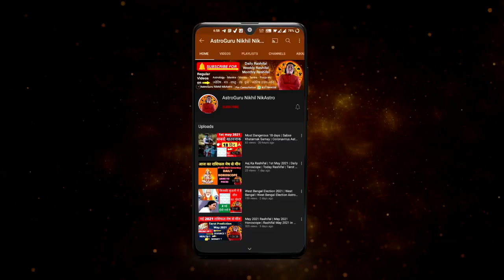26 November | Daily astrology | Daily horoscope in Hindi | Aaj Ka Rashifal | Aaj ka love rashifal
contents
26 November Aaj Ka Rashifal
26 November Dainik Rashifal
26 November daily horoscope in Hindi
26 November 2021 daily astrology in Hindi
daily career and business rashifal
daily health rashifal
Aries Dainik Rashifal
Taurus today
Gemini Aaj Ka Rashifal
cancer rashifal today
Leo horoscope in Hindi
Virgo daily rashifal
Libra today rashifal
Scorpio Rashifal in Hindi
Sagittarius horoscope today in Hindi
Capricorn Rashifal in Hindi
 Aquarius today rashifal
Pisces daily astrology in Hindi
Time Stamps
00:00 – intro
01:02 - Aries today | mesh
03:50 - Taurus today | vrishabh
06:01 - Gemini today | Mithun
08:35 - cancer today | kark
10:30 - Leo today | simha
12:44 - Virgo today | Kanya
14:51 - Libra today | Tula
17:30 - Scorpio today | vrishchik
19:38 - Sagittarius today | Dhanu
21:50 - Capricorn today | Makar
23:52 - Aquarius today | Kumbh
25:22 - Pisces today | meen
27:44 - Vedic remedy for today
career rashifal
 business rashifal
 money/ wealth rashifal
 love rashifal
 study rashifal
 medical  astrology
 health rashifal
Bagalamukhi Sadhna
Bhairav Sadhna
Pratyangira Sadhana
Mahamrityunjay Sadhna
Maha Ganpati Sadhana  etc
Shri Sadhna
Yantra
Puja
Anushthan
Grah Shanti  etc
must watch -